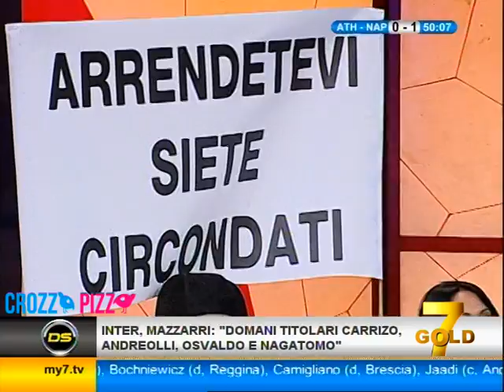Ds7Gold - (ATHLETIC BILBAO - NAPOLI 3-1) INCUBO NAPOLI